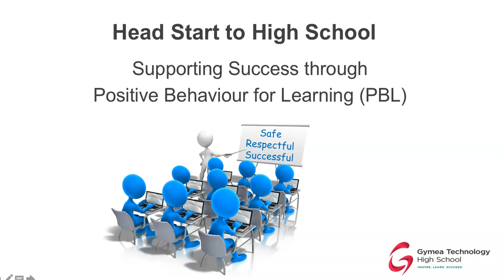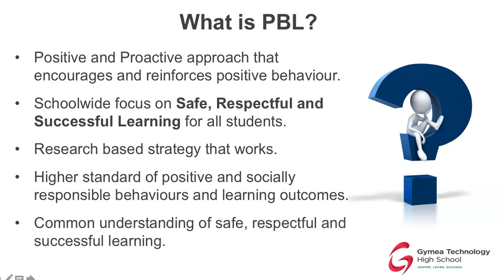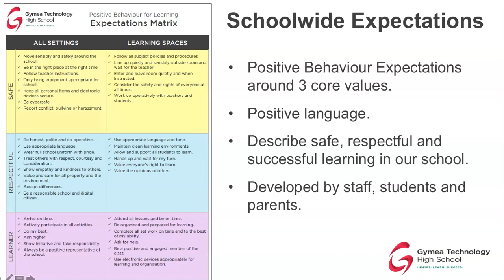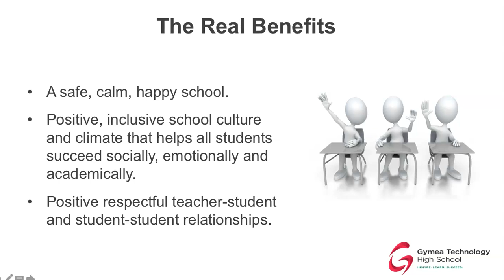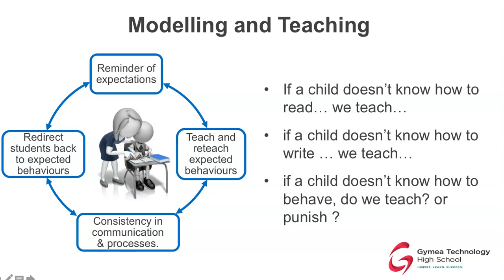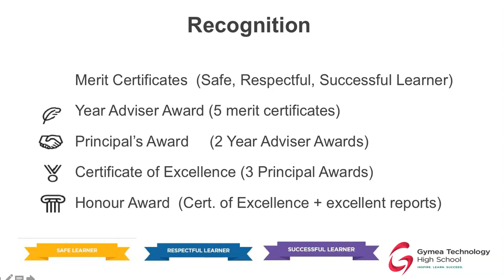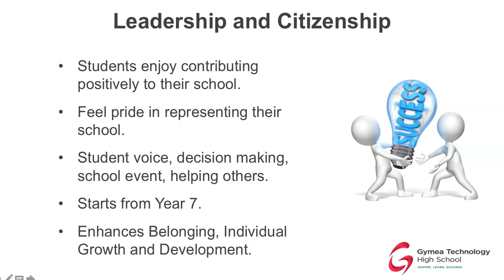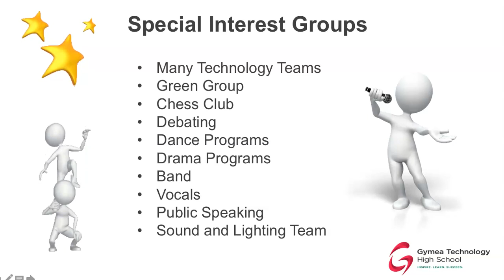Positive Behaviour for Learning